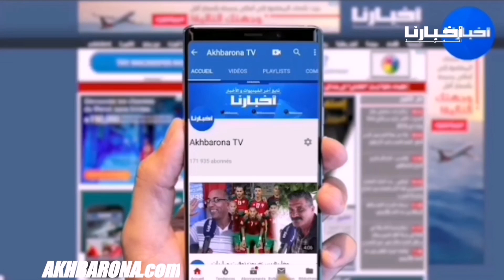الجامعة الوطنية لأرباب وتجار ومسيري محطات الوقود بالمغرب تعقد مؤتمرها الوطني بالدار البيضاء